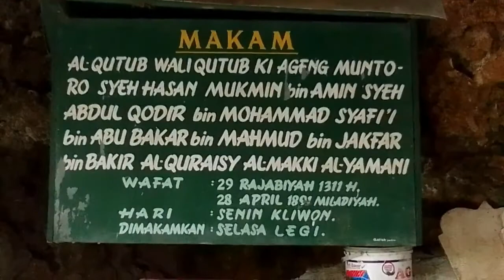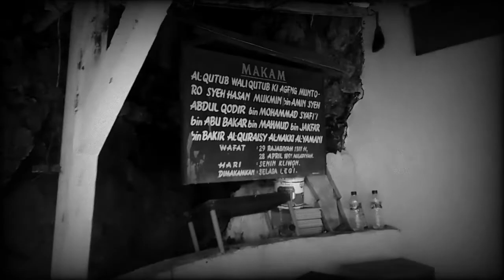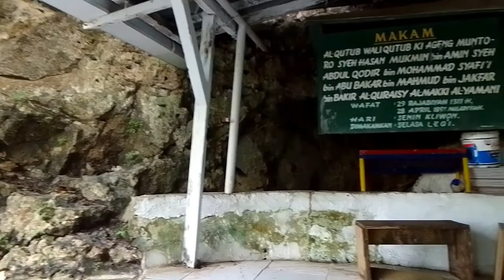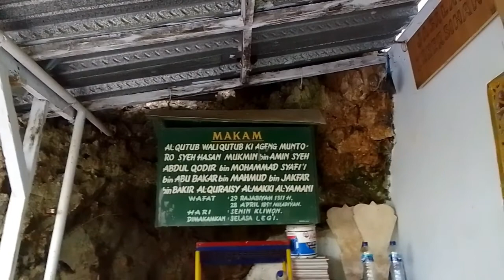Menelusuri Jejak para Wali di Malang selatan ( KI AGENG MUNTORO / SYEKH HASAN MUKMIN )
Assalamu'alaikum wr. wb. tujuan kami mengahadirkan video ini tidak lain untuk menyampaikan bahwasanya di tempat ini terdapat makam yang Beliaunya sendiri adalah seorang Wali Kutub dengan sebutan KIAGENG MUNTORO (SYEKH HASAN MUKMIN) Beliau sendiri adalah seorang Wali yang memperkenalkan ajaran Islam kepada warga sekitar malang Selatan, yang akhinya memutuskan untuk bertapa  dan akhirnya sampai wafat dan dimakamkan di tenpat tersebut.  Letaknya kurang lebih 10 km arah selatan menuju Pantai Ngiyep dari kota Kepanjen Malang. tepatnya di dusun mbendo kelurahan Sumberrejo yg masih dalam wilayah Kec.Pagak#tempatziarah#KIAGENGMUNTORO#SYEKHHASANMUKMIN